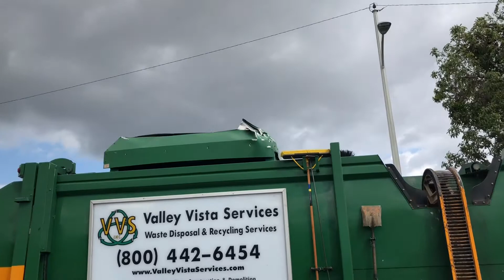2 CCC McNeilus ZRs on route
Alright so this is a part 2 of trucks on presidents day since 469/415 were part 1. In. this is 2 CCC LET2 McNeilus ZRs 446 on recycle and 444 on green waste. I was expecting 446 on recycle but with Samual. I was also expecting 445 on greens but that didn't happen. Instead 444 came which was fun to see.

00:00 pictures of video

00:16 446 on recycle

06:42 444 on greens